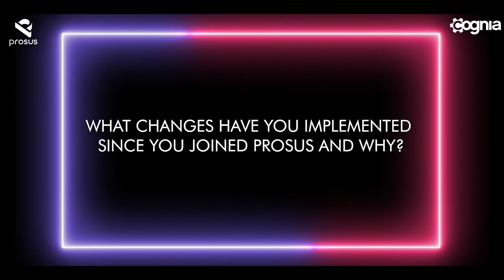Cognia Conversations with Emily Barker - Part 3: Legal tech tips and authentic leadership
Emily Barker shares her top tips on implementing technology based on her recent, first-hand experience. We also find out who she thinks personifies success and the strategic changes she has made in her current role at Prosus.